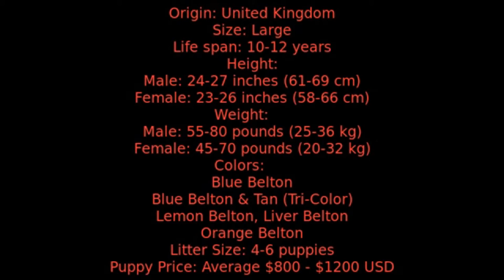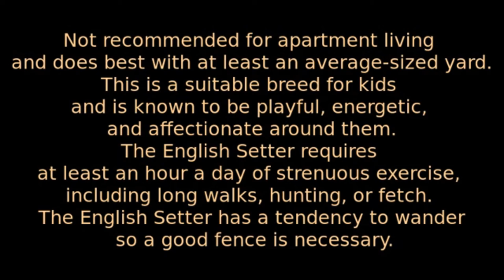English Setter - large size dog breed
Height: 18-21 inches
Weight: 40-55 pounds
Lifespan: 10-12 years
Group: AKC Sporting
Best Suited For: Families with children, active singles and seniors, houses with yards, rural/farm areas
Temperament: Easygoing, lively, dependable
Comparable Breeds: Gordon Setter, Irish Setter